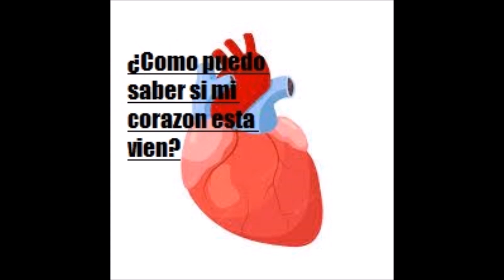¿Como puedo saber si mi corazon esta vien -Salud para la gente de mi tierra